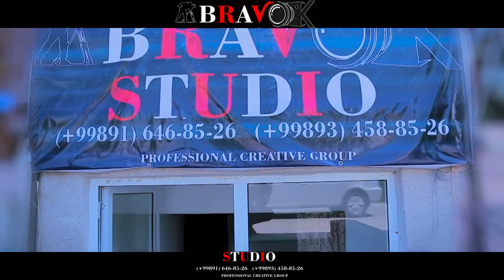Bravo studio vidio va foto xizmatlari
Manzil Buxoro Viloyati Vobkent tumani Markaziy o'yingohining orqa tomonida